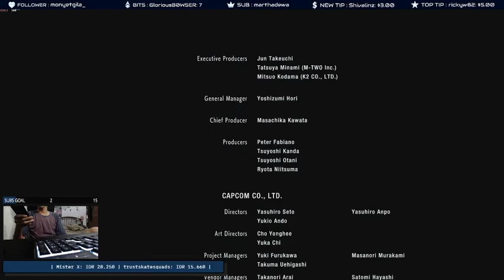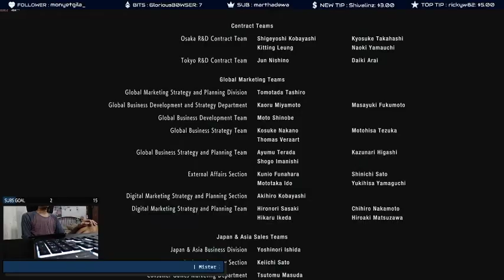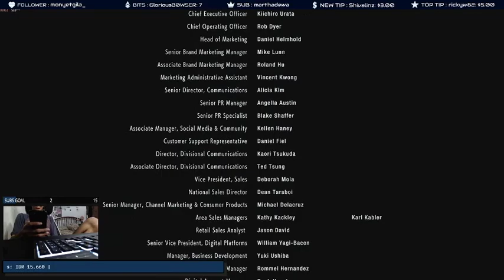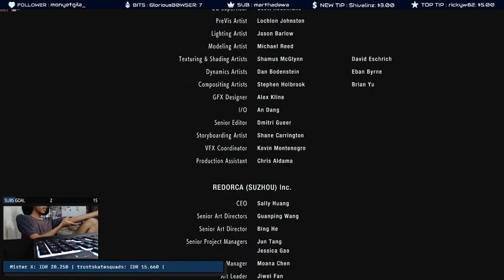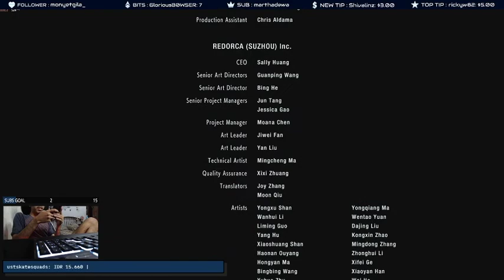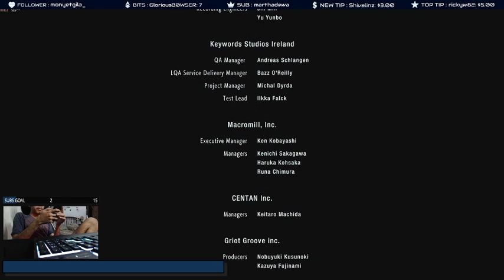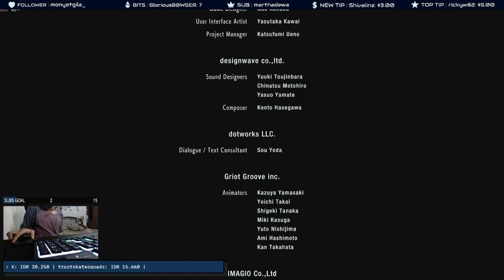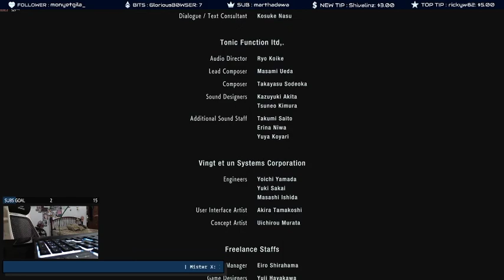Resident Evil 3 - REMAKE | Twitch Livestream Highlight Vol. 10 | Walktrough, Gameplay by AHTRAM